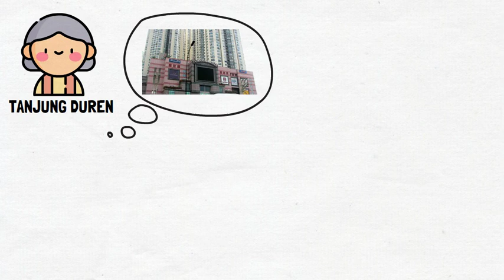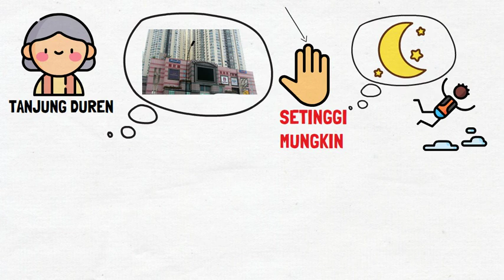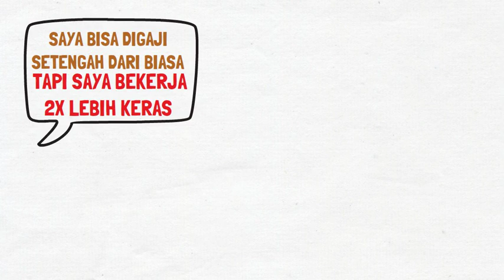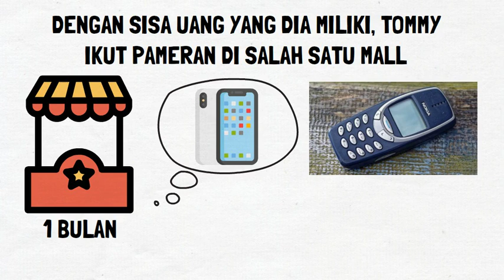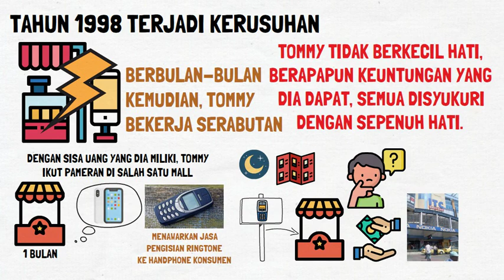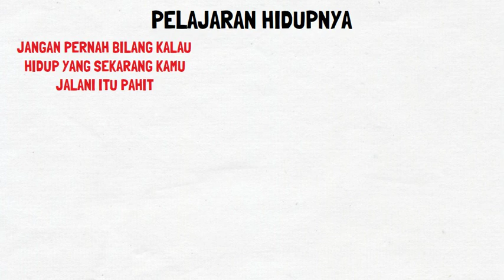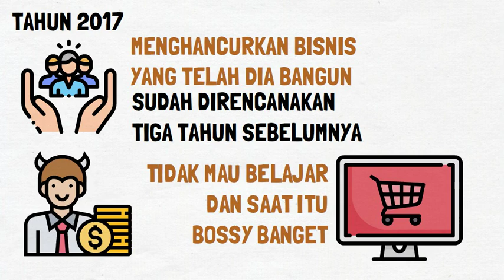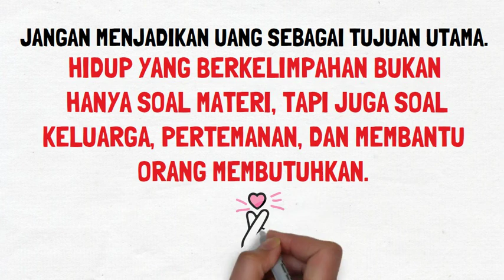Dulu Tukang Koran, Sekarang Miliarder | Tommy Wong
Saya membahas soal kisah inspiratif dari Tommy Wong, CEO Victorindo Group dan juga Ketua Billionaire Mindset Indonesia. DI video ini, saya akan menceritakan kisah nyata Tommy Wong, bagaimana perjuangan Tommy cara bangkit dari titik terendah. Biografi Tommy Wong sudah banyak diwawancarai oleh youtuber terkenal seperti Tommy Wong Christina Lie, ada juga Tommy Wong SB30 dengan Chandra Putra Negara, serta Tommy Wong Merry Riana. Bahkan, Tommy Wong juga pernah diundang di acara Kick Andy. Tommy Wong terkenal sebagai pengusaha handphone dan pernah mendapatkan penghargaan dari Samsung.

Video ini disarikan dari wawancara Tommy Wong (@TommyWong168) dan Christina Lie (@ChristinaLie) serta diolah dari berbagai sumber.